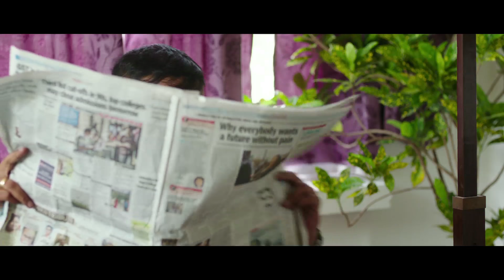CHHURI I TISCA CHOPRA I ANURAG KASHYAP I SURVEEN CHAWLA I ROYAL STAG BARREL SELECT LARGE SHORT FILMS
Watch Tisca Chopra unleash the art of a perfect revenge. Trailer for Chhuri is out. A powerful short film from the makers of Chutney, directed by Mansi Jain. Starring Anurag Kashyap, Surveen Chawla